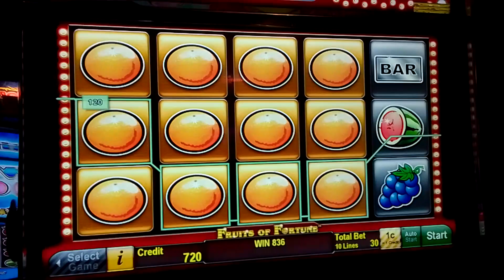Fruits Of Fortune Bonus With 30 Cent bet